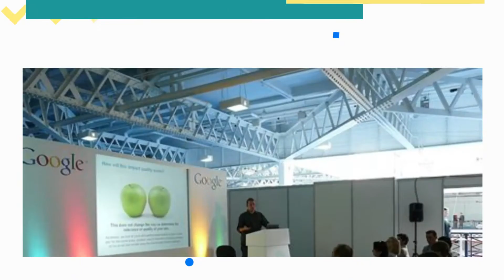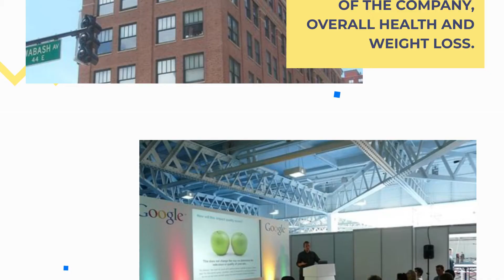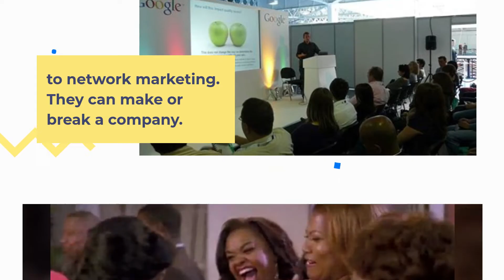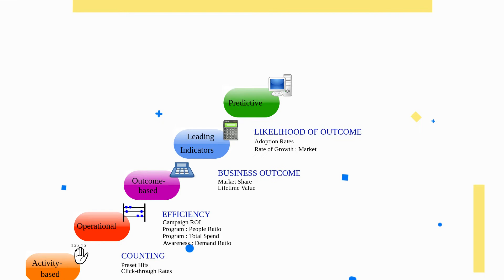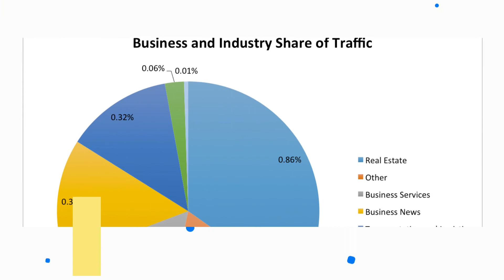Truvy 2021 Review Legit Product MLM or Scam?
Truvy is rebranding itself to become more marketable in 2021 and beyond. Is this the MLM that can take you to the top. Listen to the end and find out.

 ✅ Click Link to see more of my Videos

✅ Click Link to join my Facebook Group on Fun with Finances